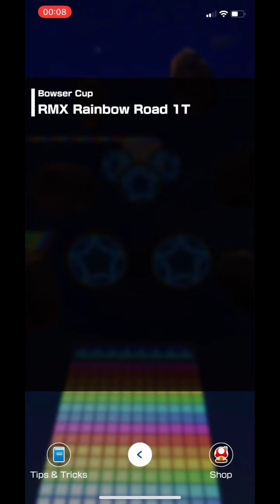Mario Kart Tour - Bowser Cup (Los Angeles Tour III) - #583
Bowser Cup - Los Angeles Tour III

Recording only in portrait mode. Much easier on my 9 years old laptop.